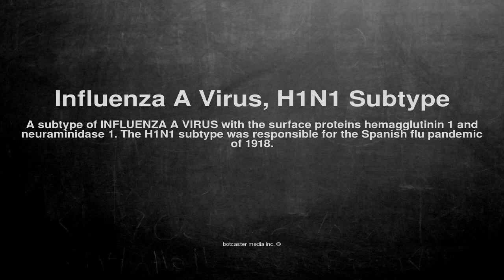Medical vocabulary: What does Influenza A Virus, H1N1 Subtype mean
What does Influenza A Virus, H1N1 Subtype mean in English?